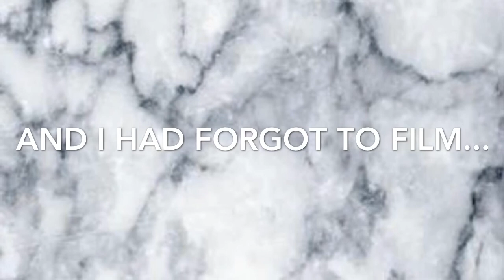12th Birthday Vlog! (2019)🎉🛍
Hey Guys, today was my 12th birthday!

My birthday was actually on November 8th and it was on a Friday, but we celebrated on Saturday. I’ve been busy with school so that’s why it was uploaded later.

In today’s video I went out of town with my besties. We had so much fun eating, shopping, etc!

My mistake: I had forgot to film after we left the Cheesecake Factory but that’s alright. After we left we shopped.

Also go watch My 11th birthday vlog which I made last year!

My Dubsmash: the.real. jade

Karys TikTok: @pretty_baddi

Alayah’s  TikTok: drïpppÿ._łäłå